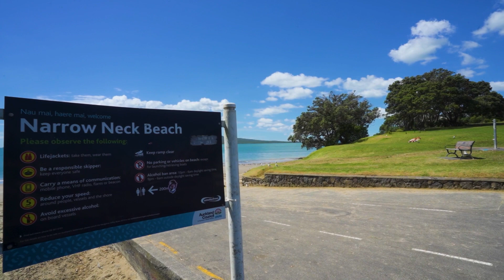SOLD - 17c Fraser Road, Devonport - Trish Fitzgerald and Tracey Lawrence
OUTSTANDING OPPORTUNITY

DEADLINE SALE: Closing 2pm, Wednesday 19 June 2024 at 39 Victoria Rd, Devonport

All astute buyers should not waste time, come and view then talk to us about how you can make this property your ...

Property Marketed by: Trish Fitzgerald, Devonport and Tracey Lawrence, Devonport